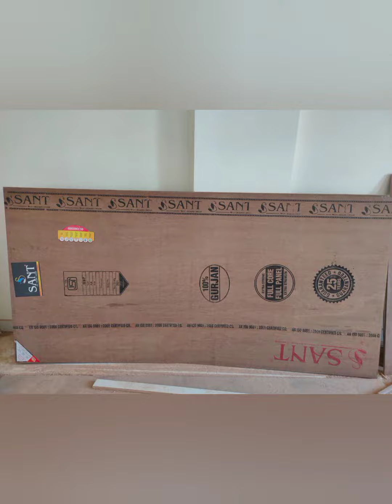wood work SriSri Talks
1090 sq ft wood work costs 4.5 lakhs with crockery tails work, marble top, pooja room marble, shoe rack marble, Profile doors, glass work. Ceiling not included.

Mr . Raju : wood work carpenter. If any one need his contact please comment